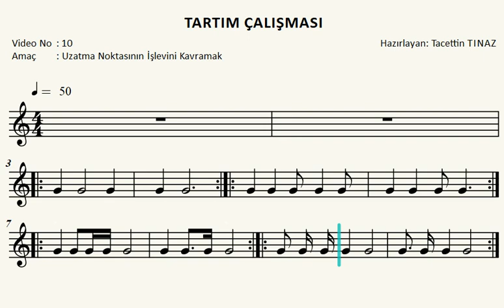10. Tartım Çalışması (Uzatma Noktası)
Videoları sırasıyla tâkip etmeniz önemlidir.
Sonraki video için aşağıdaki bağlantıya tıklayın.